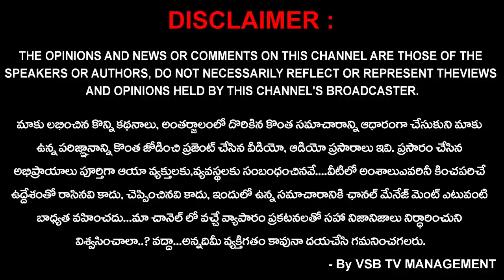ఫిర్యాదులు పునరావృతం ఐతే చర్యలు... : నగరపాలక సంస్థ కమిషనర్ || VSB TV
డ్రైయిన్ , రహదారులు, పారిశుధ్య నిర్వహణపై ప్రజల నుంచి ఫిర్యాదులు రాకుండా చూసుకోవాలని నగర పాలక సంస్థ కమిషనర్ , రూడా వైస్ చైర్మన్ కె. దినేష్ కుమార్ స్పష్టం చేశారు. సోమవారం స్థానిక మునిసిపల్ కార్పొ రేషన్ కార్యాలయం లో ప్రజల నుంచి ఫిర్యాదులు స్వీకరించారు. ఈ సంద ర్భంగా కె. దినేష్ కుమార్ మాట్లాడుతూ స్పందనలో ఈరోజు ప్రజల నుంచి  29 ఫిర్యాదులు, రూడా పరిధిలో ఒక ఫిర్యాదు  అందాయన్నారు. రూడా కి సంబంధించి భూ మార్పిడి కోరుతూ ధరకాస్తు వచ్చిందని తెలిపారు. స్పంద నలో వొచ్చిన ఫిర్యాదుల్లో పారిశుధ్యం,  రహదారుల నిర్వహణ, డ్రెయిన్లు కి సంబంధించి నిర్వహణ లోపం పై ప్రజలు కార్పొరేషన్ కి వొచ్చి ఫిర్యాదు చేసేలా ఉంటే , మీ పని సామర్థ్యం ఏమిటో తెలుస్తుందని, ప్రజా సమస్యలపై అవగాహన ఉండి మీరే పరిష్కారం చూపితే వారు ఇక్కడి వరకు వొచ్చే పరి స్థితి ఉండదన్నారు.  ప్రతీ ఫిర్యాదుకి సంబంధించిన సమస్య  పరిష్కా రం కోసం ప్రత్యేక దృష్టి చూపాలని, అందుకు ఒకరిని బాధ్యులుగా నియమించా లని పేర్కొన్నారు. ఒకసారి వొచ్చిన ఫిర్యాదు పునవృతం కాకుండా చూసు కోవాలని, ఇందుకోసం నిర్దుష్టమైన వ్యవస్థ ఏర్పాటు చేసుకోవా లన్నారు. ఇందులో భాగంగా సంస్థా గత నిర్మాణం అవసరం అని దినేష్ కుమార్ స్పష్టం చేశారు.. అనర్హులకు పథకాలు అమలు సాధ్యం కాదని, అర్హులకు సంబం ధించిన విభాగాల  అధికారులు ప్రత్యక్షంగా పర్యవేక్షించాలని సిబ్బందికి  తగిన మార్గదర్శకాలు ఇవ్వాలన్నారు.  ప్రభుత్వ మార్గదర్శకాలు మేరకు అర్హులకు సమస్య పరిష్కారం చూపేలా నిర్ణయం తీసుకోవాలన్నారు. స్పందన కార్యక్రమం సంబంధించిన నగర పాలక సంస్థ అధికారులు,అదనపు మునిసిపల్ కమీషనర్ పి. వి. సత్యవేణి, ఇంజనీరింగ్ ఇతర అధికారులు పాండురంగారావు, సూరజ్ కుమార్, డా.వినూత్న, , వార్డు సచివాలయ సిబ్బంది పాల్గొన్నారు.